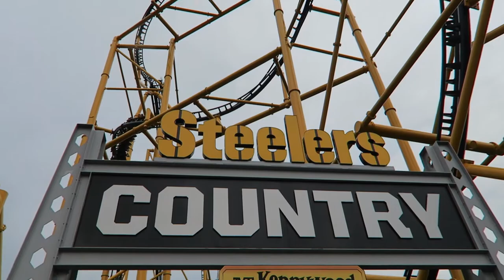Steel Curtain Off-Ride Footage, Kennywood S&S Looping Hyper Coaster | Non-Copyright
Steel Curtain at Kennywood is the North American record-holder for the most inversions on a roller coaster.  This Pittsburgh Steelers themed roller coaster has the height of a hyper coaster yet it features a compact layout with nine inversions.